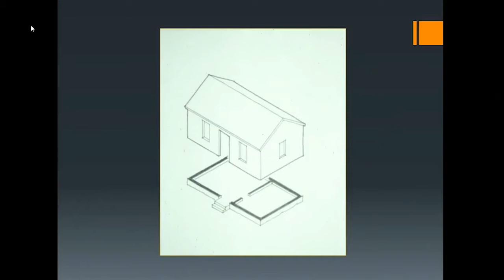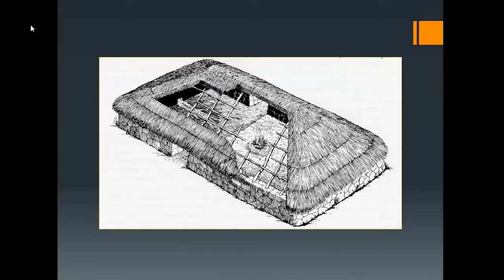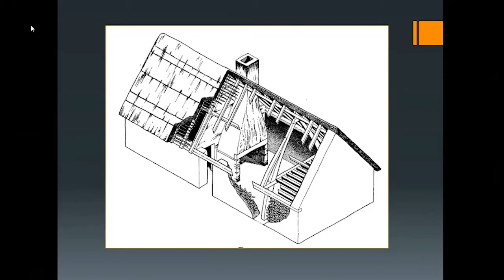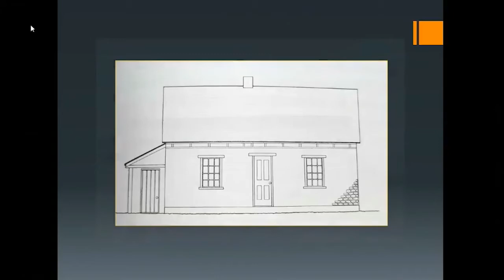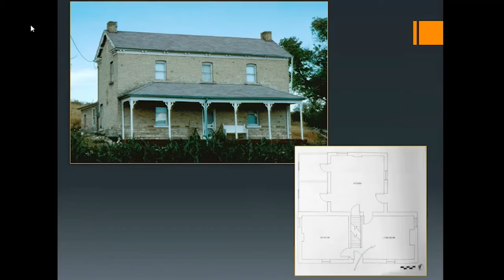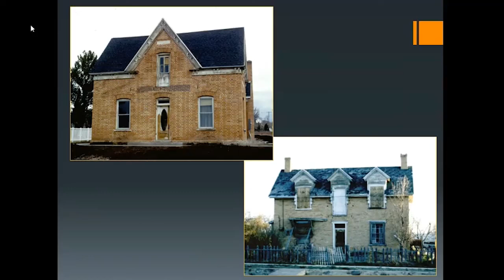Utahs Architectural History Hall Parlor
Cory Jensen breaks down the history of this early Utah architectural style for us. The Hall Parlor house can still be found in Utah communities to this day, maybe you've even lived in one!